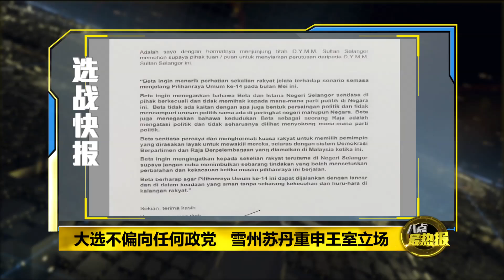Prime Talk 八点最热报 20/04/18 - 政坛枭雄背后的女人~旺姐敦马夫人同框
随着马哈迪重披战甲，投入选战，经常需要舟车劳顿，他的夫人茜蒂哈斯玛今天告诉记者，大选期间她一直在身边扮演监督敦马饮食作息的角色，确保敦马有规律的休息。她也和希望联盟主席旺阿兹莎，呼吁广大的姐姐妹妹记得投票。